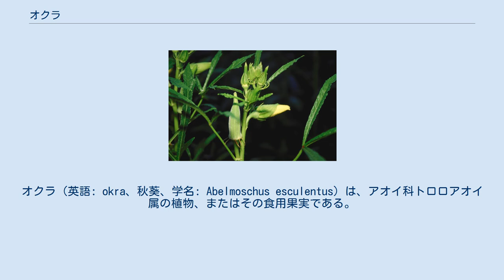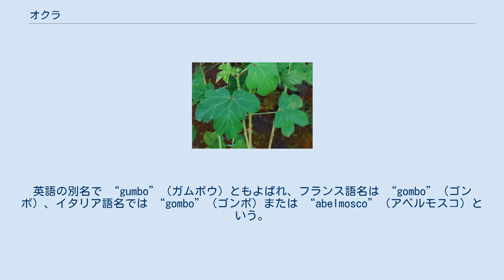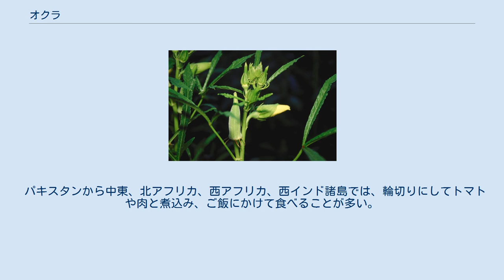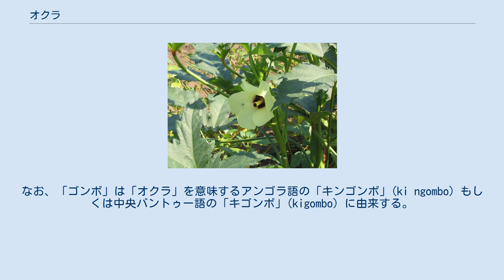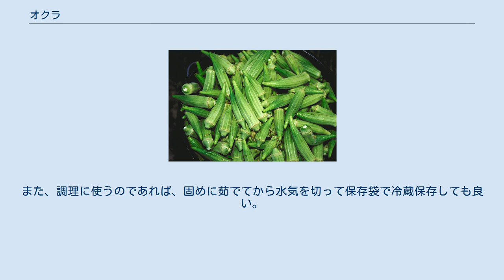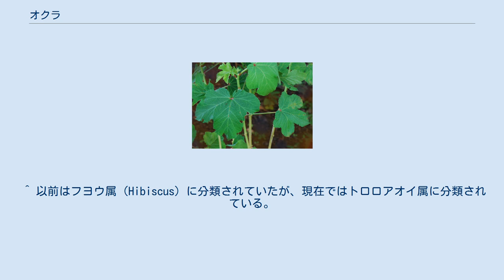オクラ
オクラ（英語: okra、秋葵、学名: Abelmoschus esculentus）は、アオイ科トロロアオイ属の植物、またはその食用果実である。
 原産地はアフリカ北東部（エチオピアが有力）。
原産地や熱帯では多年草で、何年も繰り返し果実をつけるが、日本では越冬できないため一年草である。
 角オクラは10センチメートル、丸オクラは15 - 20センチメートルくらいに成長した段階の若い果実を食用とし、日本でも広く普及している。
大きくなりすぎると繊維が発達して食感が悪くなり、食品価値を失う。
 日本語名オクラは、英語名 “okra” （オクラ）からの借用語（外来語）で、その語源はアフリカのガーナで話されるトウィ語の “nkrama” に由来する。
その形状から “Lady's finger”（レディース・フィンガー：「婦人の指」の意）とも呼ばれる。
英語の別名で “gumbo”（ガムボウ）ともよばれ、フランス語名は “gombo”（ゴンボ）、イタリア語名では “gombo”（ゴンボ）または “abelmosco”（アベルモスコ）という。
 和名をアメリカネリと言い、ほかに陸蓮根（おかれんこん）の異名もある。
日本に入って来たのは幕末から明治初期で、従来「ネリ」と呼んでいたトロロアオイの近縁種であったので「アメリカネリ」と名付けられた。
沖縄県や鹿児島県、伊豆諸島など、この野菜が全国的に普及する昭和50年代以前から食べられていた地域では「ネリ」という日本語で呼ばれていた。
今では「オクラ」という英語名称以外では通じないことが多い。
 アフリカ東北部の原産。
熱帯から温帯で栽培されている。
 エジプトでは、紀元前元年頃にはすでに栽培されていた歴史の古い野菜で、野生種はインドでも見られる。
アメリカ州では、主に西アフリカから移住させられた奴隷によって栽培が始まり、現在でもアメリカ合衆国南部、西インド諸島、ブラジル北部など、アフリカ系住民の多い地域でよく栽培されている。
 日本に渡来したのは幕末頃で、一般に広く栽培されるようになったのは、昭和30年代になってからである。
 高温性野菜で熱帯では多年草であるが、オクラは少しの霜で枯れてしまうほどに寒さに弱いために、日本では一年草となっている。
10℃以下の環境では生育できなくなる。
 短期間で50センチメートル (cm) - 2メートル (m) ほどに生長し、15 - 30 cmの大きさの掌状の葉をつける。
 淡黄色に中央が赤色のトロロアオイに非常に似た花をつける。
開花は夜から早朝にかけてで、昼にはしぼんでしまう。
開花後、上方に向かって莢が出てくる。
緑色もしくは赤い果皮で長さ5 - 30 cmの先の尖った形の五稜の果実をつけ、表面に短毛が生えており収穫適期の物でも肉眼では確認出来ない程に細くて鋭いトゲを有する事がある。
このトゲは指先に刺さってチクチクと痛みを感じてもトゲの位置が探し出せず厄介なことになるので、素手で触る際には先端から太い方向に指を滑らさないような注意が必要である。
熟すと木質化する。
寒さに弱く霜が降りる気候では結実しない。
 オクラの果実形状によって区分され、「五角種」「丸さや種」「多角種」などがある。
現在の日本で主流を占めるのは、稜がはっきりしていて断面は丸みを帯びた星型になる品種だが、沖縄や八丈島などでは大型で稜がほとんどなく、断面の丸いものが栽培されている。
その他、果実表面の色が緑色のほか紫紅色、黄色の品種や、大きさが2センチメートル程度の小さい品種から15センチメートルにもなる大きな品種もある。
 高温を好む性質で、栽培適温は20 - 30℃とされる。
連作不可の作物のため、2 - 3年はオクラを作っていない畑で栽培し、春に十分暖かくなってから種を蒔いて、夏場に株が盛んに生長して、夏から秋まで長期に渡って果実を収穫する。
栽培難度は容易で、日当たりの良い畑で株間をとって、収穫期間中も追肥を与えることが栽培のコツとなる。
土質は選ばないが、酸性土壌には適さず、pHは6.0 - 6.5が好適である。
 春に朝晩の気温が10℃を下回らなくなったら、元肥を多めに施した畑に、株間40 - 50センチメートルほど空けて、1箇所4 - 5粒の種を蒔く。
発芽して本葉が吸うまい開き始めたら、順次間引きを行って生育が良い苗だけを1本残す。
苗は乾燥に弱いため、土壌に敷...